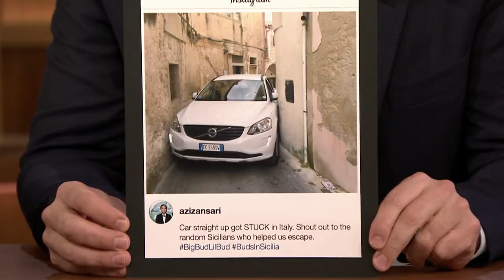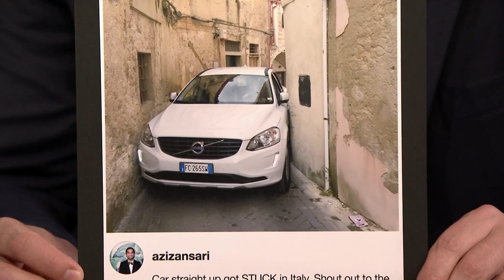Aziz Ansari Got a Car Stuck Between Two Buildings in Italy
Aziz Ansari reveals how his parents are adjusting to their fame after their Master of None debut and shows a clip from Season 2 that was based on a real-life disaster that happened to him in Italy.